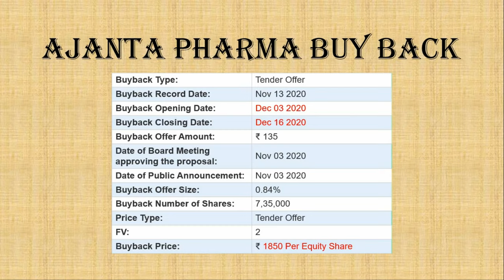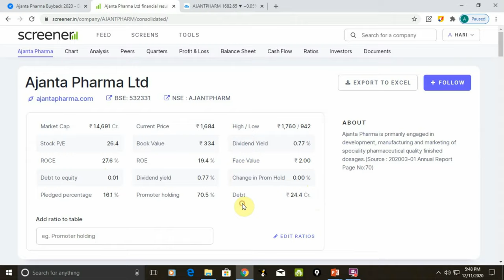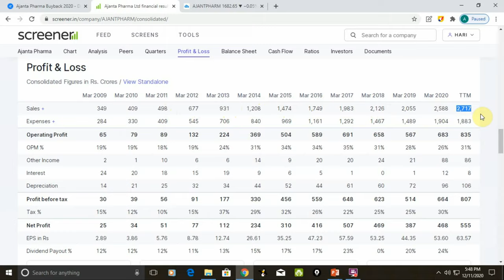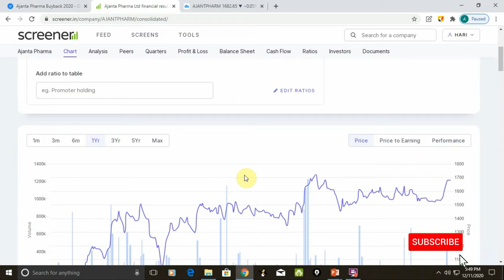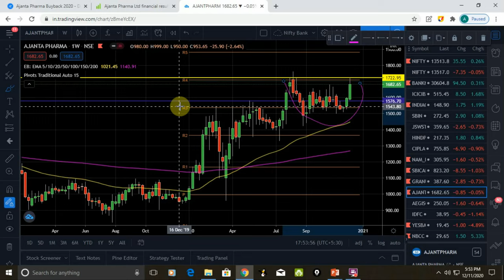Ajanta Pharma buy back 2020 analysis, Paritcipat in Buy back or Not!